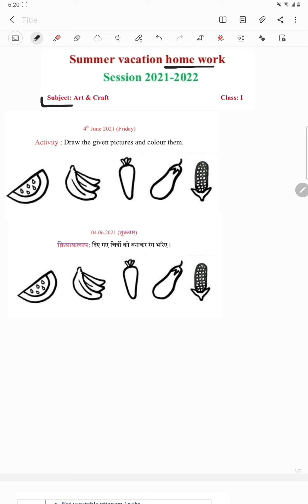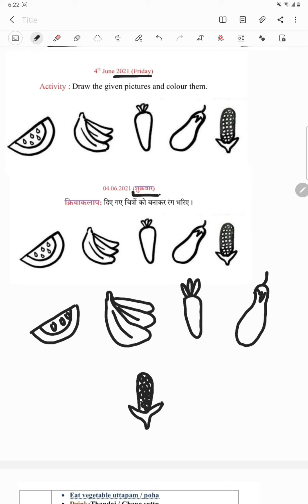Class 1 Art & Craft Summer Vacations Homework (4/6/21)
MCD
MCD@Jareda online classes
MCDWORKSHEET SOLUTION
SUMMER VACATIONS HOLIDAY
SUMMER VACATIONS HOMEWORK
SESSION 2021- 22
Art& Craft
ENGLISH MEDIUM WORKSHEET
WORKSHEET SOLUTION IN ENGLISH MEDIUM
(4/6/21)